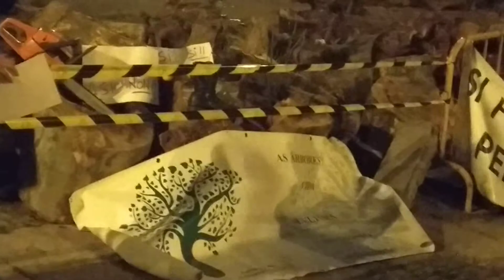EN OURENSE SE PERDEMOLOS ARBORES PERDEMOLOS TODO